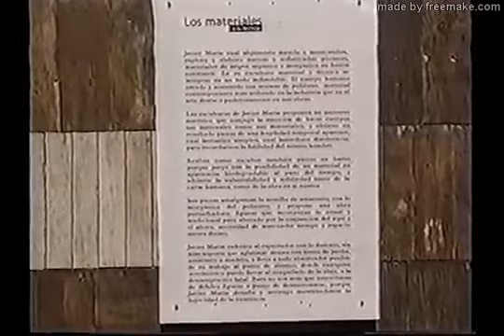Escultor Javier Marin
Exposición del Escultor Javier Marín.